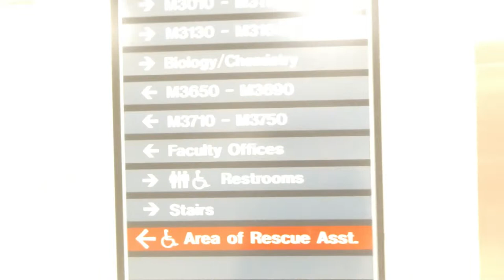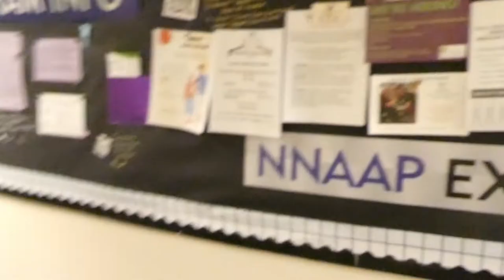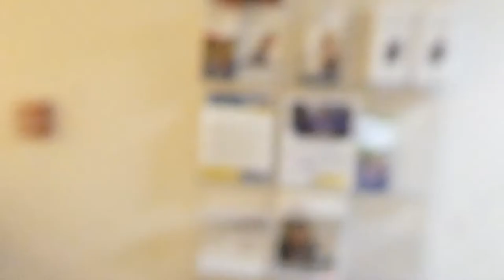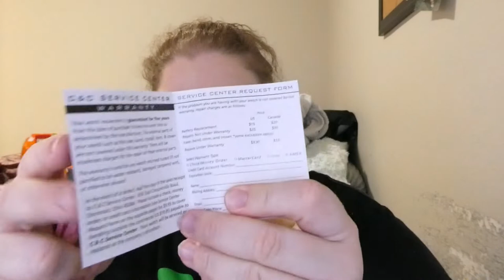Walking around ACC Looking for my classes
Hey guys! Happy Friday today I drove down to the Arapahoe Community College to find my classes :) Come walk around campus with me! Also, I got my watch for my CNA classes Linked below are some items I bought I realized I forgot to link the backpack last week so that is here now!

Here are the links to the watch and the myabetic bag on amazon: